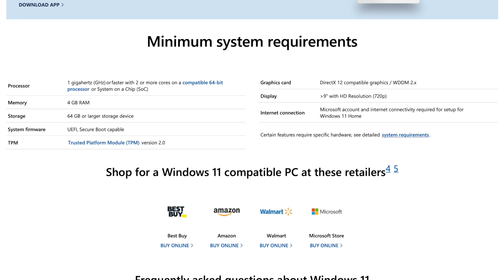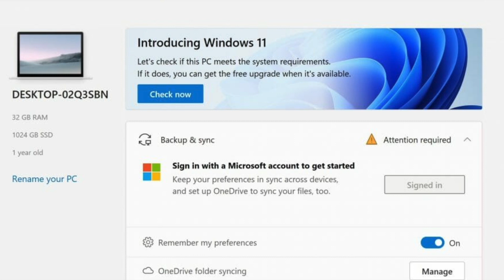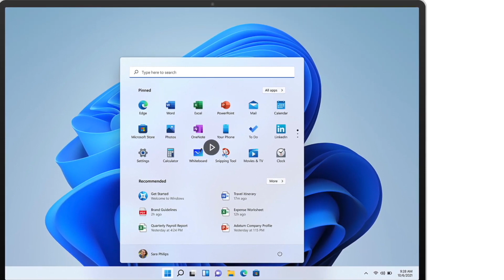How To See If Your PC Supports Windows 11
Here is exactly How To See If Your PC Supports Windows 11